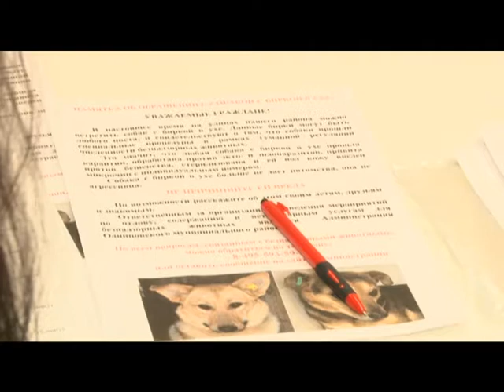Специальное интервью Бездомные животные